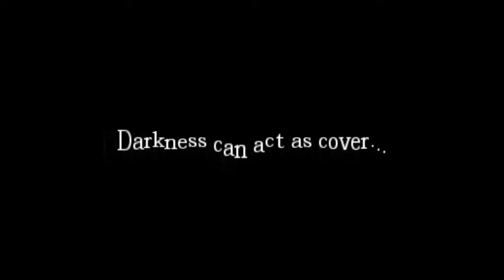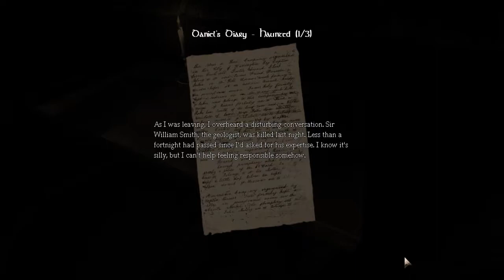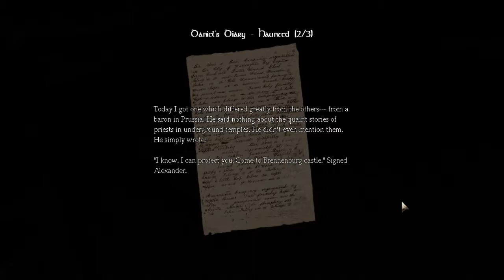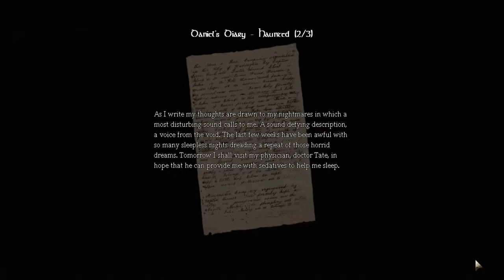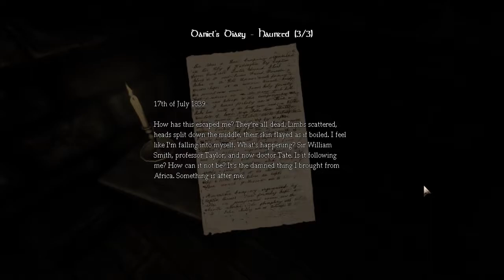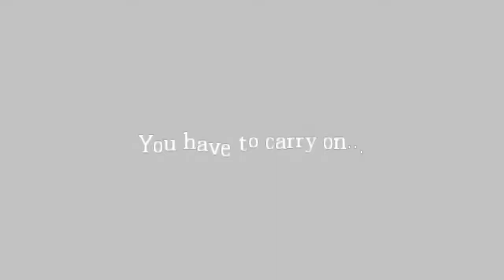Amnesia: The Dark Descent | Pt:06 | RUNNING AWAY FROM THE MONSTER LIKE A BIG GIRL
Lots More Games to Come Both Good and Bad

Be Good to Yourselves and Each Other...